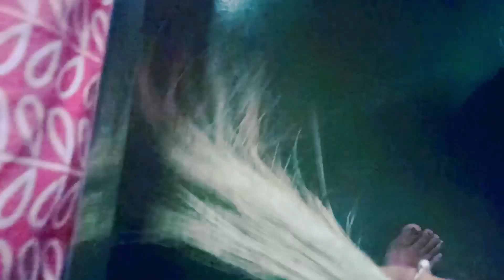লাল লাল মুরগির ঝোল আর গোটা গোটা আলুর দিয়ে। রান্না করলাম । একি হয়ে গেলো 🤮🤮🤮🤮🤮🤮